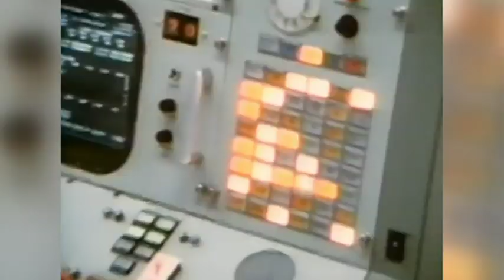The Apollo 1 tragedy that claimed three lives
Two-and-a-half years before Neil Armstrong first stepped on the surface of the moon, three astronauts lost their lives in the quest to reach the lunar surface during routine testing at Cape Canaveral, Florida.